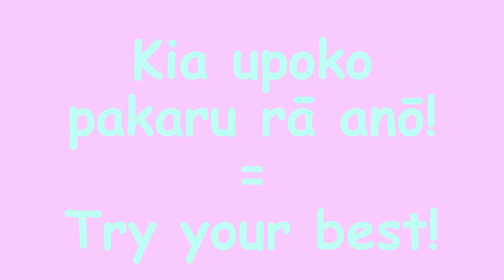Te Reo Ākina with Ra Pomare // Day 5 // Māori Language Week Te Wiki o Te Reo Māori 2016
This year's theme is ākina te reo/language of support—using phrases that encourage people to do their best!

Learn a different phrase every day this week with your friend Ra Pomare.

Today's phrase: kia upoko pakaru rā ano - try your best!